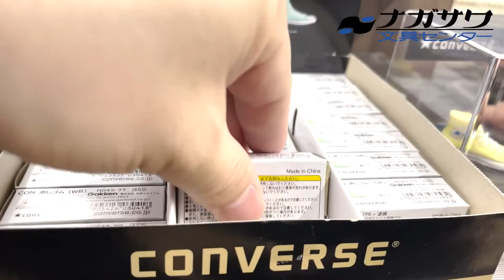え？靴？いや、コンバースの、、、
コンバースの靴と思いきやこれ実は、、、消しゴムなんです。
コンバースファンが飛びつきそうな逸品です。

今回の動画はナガサワ文具センター本店で撮影されたものです。
ぜひご来店ください^^

文具情報が満載！ナガサワ文具センターのホームページはこちら↓